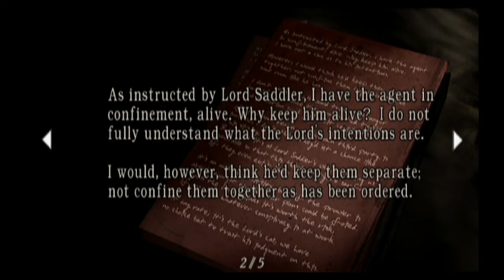RESIDENT EVIL 4: Part 5 - Mustard Factory - Doomsday Digital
It's time to put an end to little garage thing... of evil.  Also we name our shotgun.